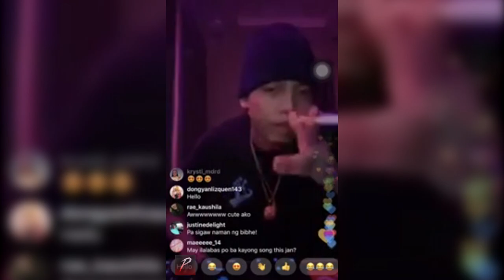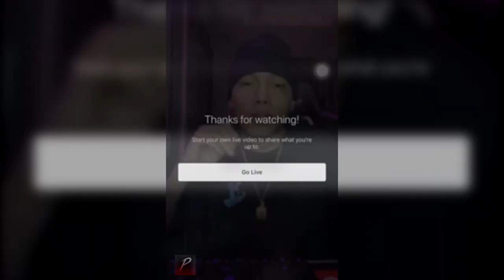Skusta Clee | Whatchu Say - Pricetagg x Mike Kosa | 2020 LIVE IG SOUNDTRIP!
Description :
January, 2020
SKUSTA CLEE nag soundtrip sa IG! LIVE
Instagram Live 2020!!!